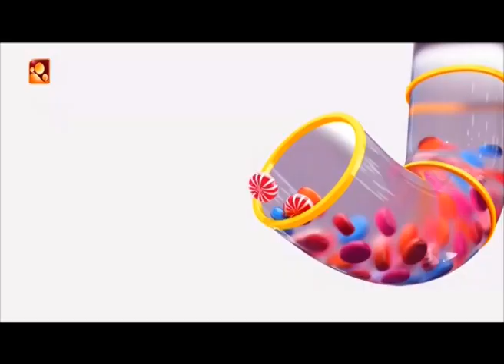ഭാഗ്യം വണ്ടിയും പിടിച്ചു വരുമെന്ന് പറയുന്നത് ഇതിനാണ് ..